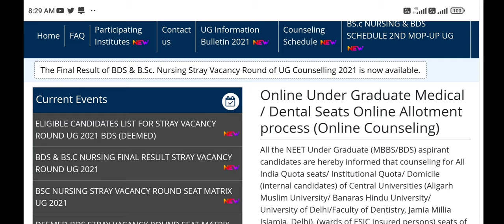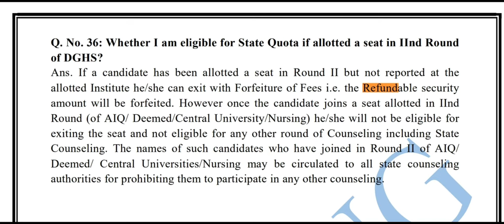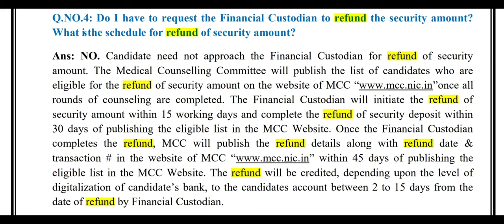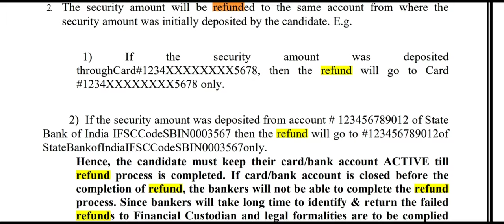MCC Security Money refund !! क्या process होगा ? कब तक refund होगी ? Authentic information